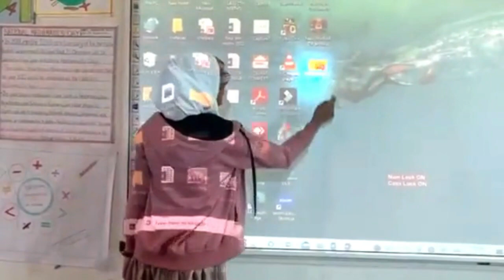BREAKING: अस्मिता ताई गायकवाड यांचं ठरलंय... काय म्हणाल्या ऐका